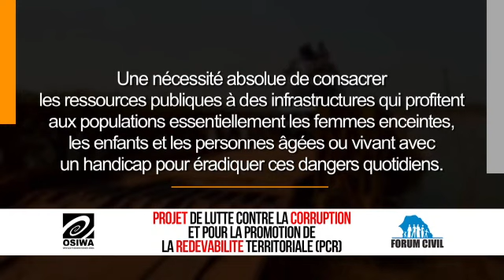Les milliards engloutis dans le PPDC,le PUDC, l'ANRAC et le PUMA méritent une reddition des comptes.